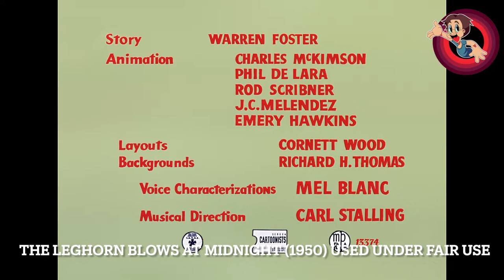The Leghorn Blows At Midnight (1950) - An Anthony's Animation Talk Looney Tunes Review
The Leghorn Blows At Midnight (1950) is the 588th Looney Tunes short and it gets my review treatment! Joining me for this one is Manny Cruz @thetooneytenor!